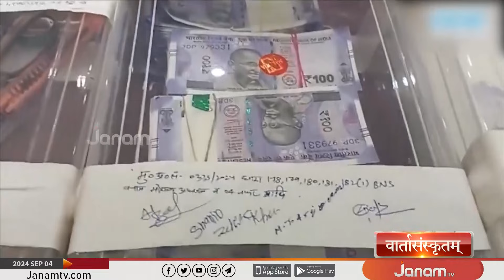സംസ്കൃത വാർത്തകൾ | SANSKRIT NEWS | JANAM TV | 04-09-2024